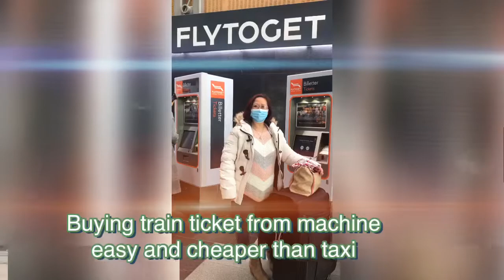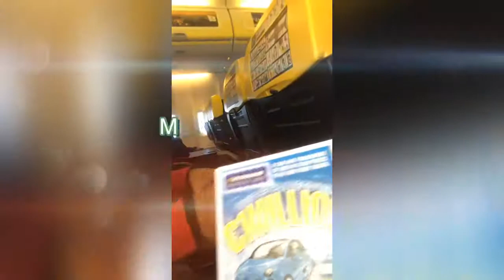The Journey: Oslo Norway quarantine birthday in Radisson Blu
Celebrated my birthday (under quarantine) the best way possible inside the hotel. My wish to chase the Northern Lights in Tromso Norway did not come true because of Covid 19. We preferred to go back to UK, instead of being isolated for 8 more days, so we wont’t be isolated.